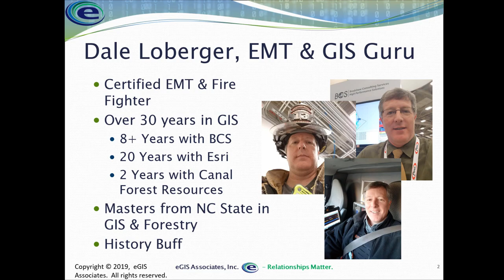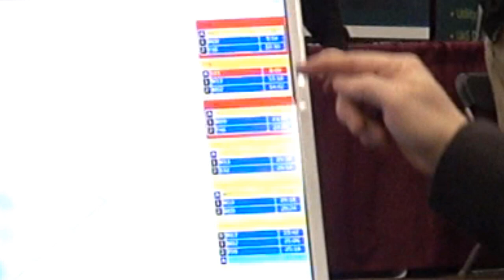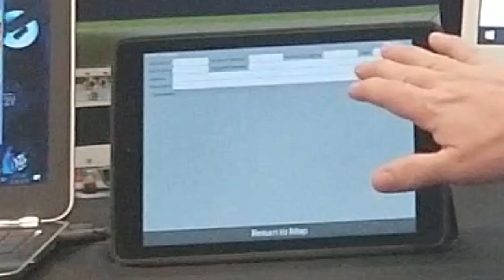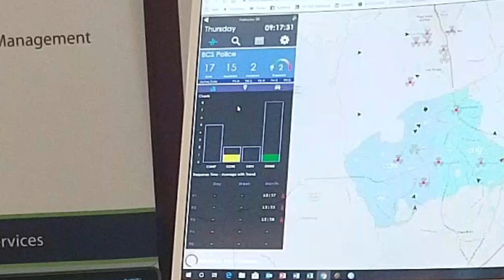GIS & Public Safety Solutions from Bradshaw Consulting at NC GIS Conference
This is an interview with GIS and Public Safety Guru, Dale Loberger of Bradshaw Consulting Services at the 2019 North Carolina GIS Conference in Winston-Salem. In this interview Dale and I will discuss how GIS is helping police, fire and ems more effectively respond to call, how BCS' MARVLIS suite of products fits in, and the impact of Next Generation 911.

This is our first attempt at an interview style video so please be kind. We do appreciate Dale and BCS agreeing to the interview and being our first quinea pig.  For more information about Bradshaw Consulting Services and the MARVLIS product line for public safety, check out the following links.

This is the first of several videos from the conference. Thanks to the NC GIS Conference for allowing us to film and record these interviews and other content. This is one of the biggest State GIS Conferences here in the US. It is held every odd year and regularly has over 700 attendees.